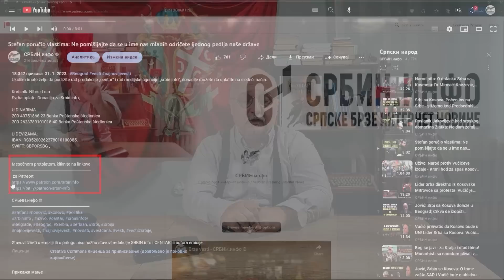Prof. dr Duško Kuzović: Vučiću aneks na sunce